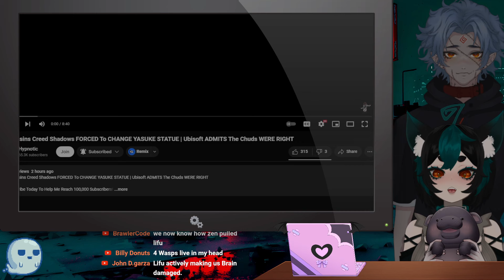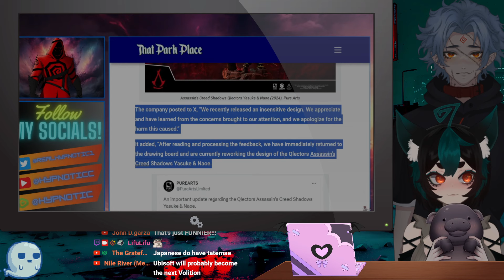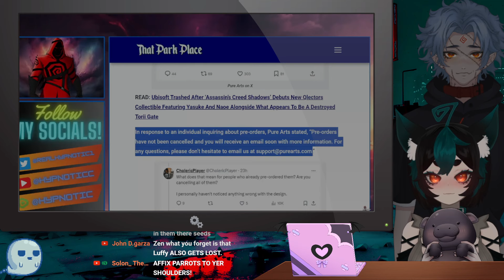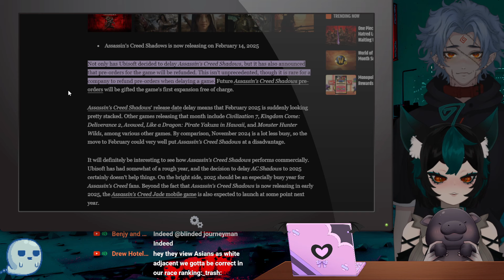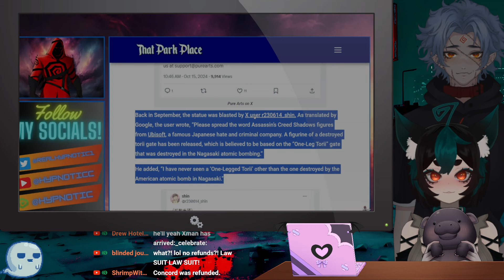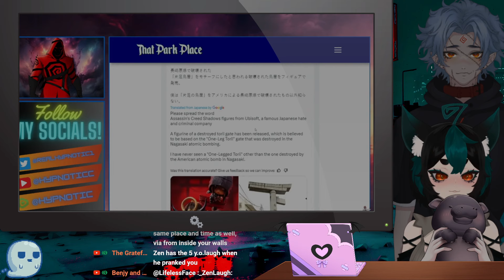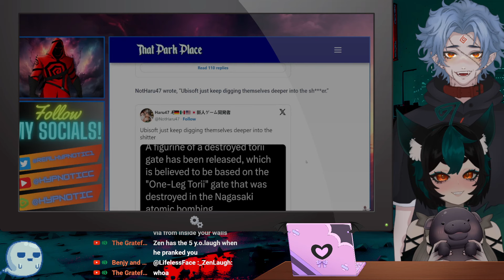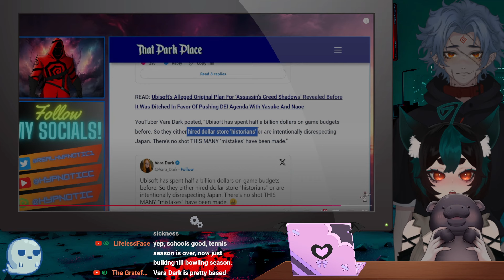Ubisoft FINALLY changing the Figure as DAMAGE control / Reaction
🚨 ALERT: Two absolute lunatics have escaped the Underworld and are now wreaking havoc in the human realm! Meet LifuLifu, a fiery oni with a flair for chaos, and Zen, the calm strategist who somehow got stuck babysitting her. These two maniacs are bound by magical collars (don’t ask how, it’s a long story) and are now loose on Earth, gaming their way through anything that moves—or doesn’t.

Expect fiery banter, epic fails, and some of the wildest gaming antics you’ve ever seen. It’s like watching a train wreck, but with more blue flames and oni ears. Will Zen survive LifuLifu’s chaotic energy? Will LifuLifu finally learn to chill? Spoiler: probably not. Welcome to the Zen Garden, where the craziness never stops! 🔥🎮